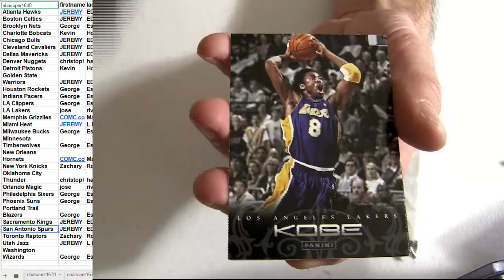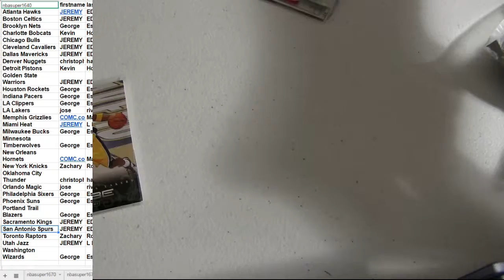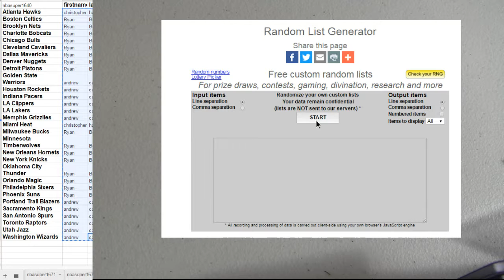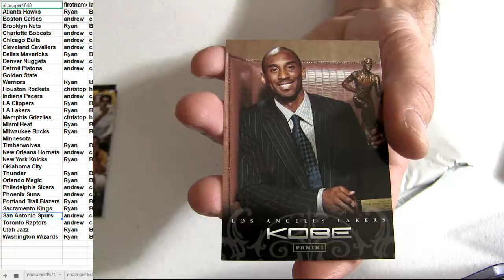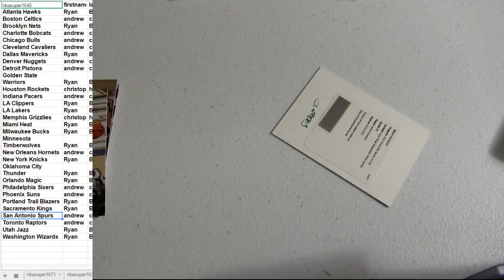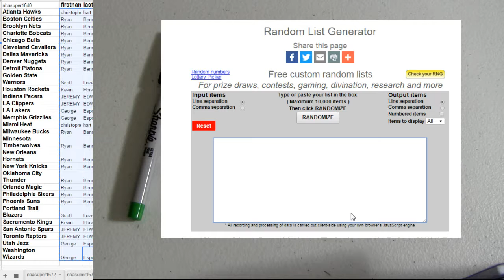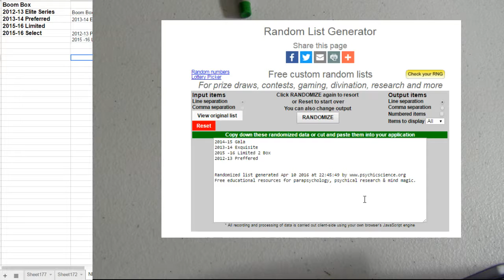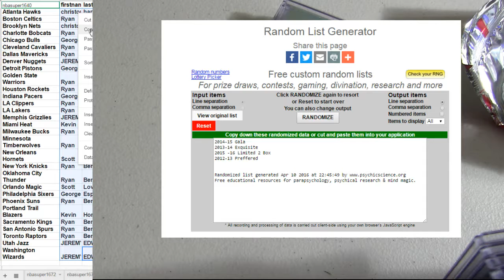NBA #1672, 1673, 1674